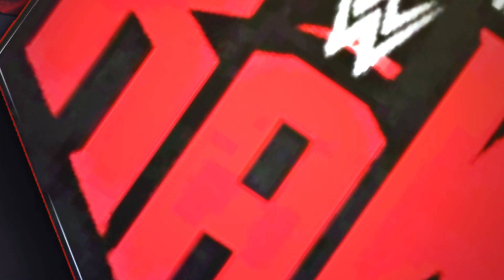WWE 2K23 Universe Mode - WWE MONDAY NIGHT RAW: MAIN EVENT BANGER (Episode 6)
We continue to dig into some WWE 2K23 Universe Mode, and here our commentators ​⁠​⁠​⁠@JCBpromotions and ​⁠​⁠​⁠@Kohan175 cover the 1st Episode of WWE Monday Night RAW!

In this episode we get a banger of a Main Event, R-Truth Vs Jerry 'The King' Lawler, Dakota Kai against Sonya Deville, Eddie Guerrero takes on Dolph Ziggler in a World Title Tournament Match, The Young Bucks finally work for the Yankees and take on RicoStrowman, plus the unpredictability that only Monday Night RAW can deliver! Check it out!
WE GOT MERCH!
The WZWA Network is a platform for up and coming content creators to be able to collaborate and come together for the sake of wrestling video games. Presented by Monet, Karlifornia, Jooseyboy, Hogsley, Fluffy & BladeJST.
INSIDERS EDGE PODCAST AUDIO!
IRC: on Rizon @ # WZWANetwork
Habbo Hotel Room: WZWA Network HQ